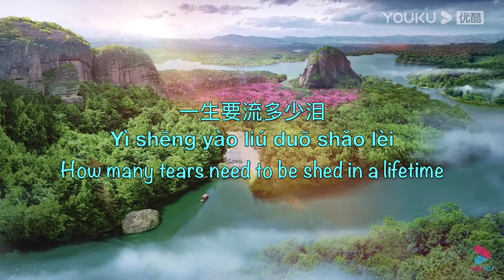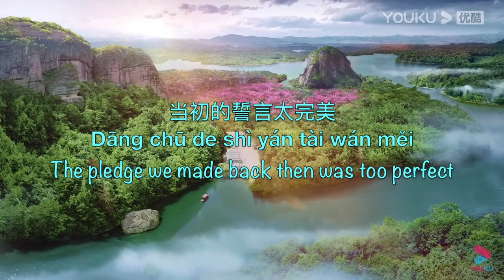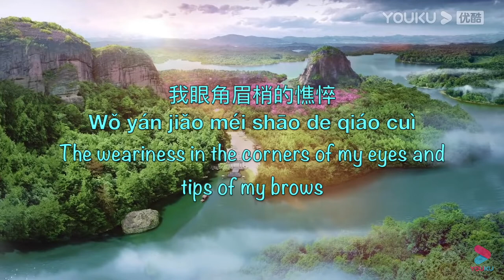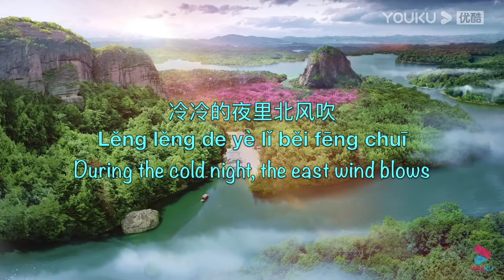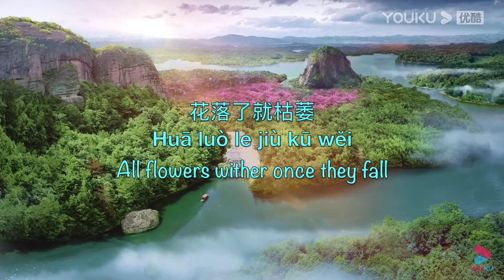Luo Hua 落花 (Lin Xin Ru 林心如 Ruby Lin) [美人心計] - Chinese, Pinyin & English Translation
Song Name: Luo Hua 落花
English Translation Name: Shatter
Singer:  Lin Xin Ru 林心如 Ruby Lin
Composer:  Mao Hui 毛慧
Lyrics:  Yu Zheng 于正